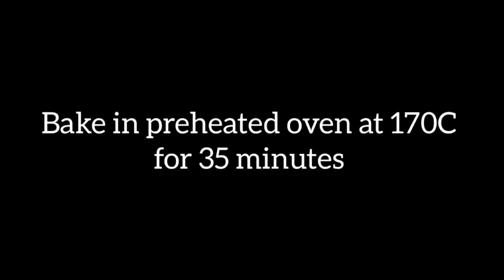"Homemade Bun Bread Recipe | Dinner Rolls | Soft and Fluffy Buns" By Techfoody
"Learn how to make delicious homemade bun bread that's soft, fluffy, and perfect for burgers, sandwiches, or as a dinner roll. Follow along with our step-by-step instructions for a taste of fresh-baked goodness!"